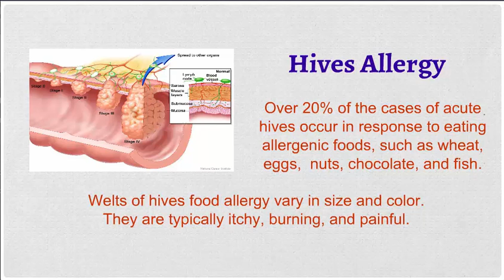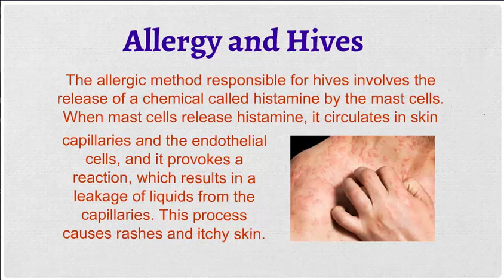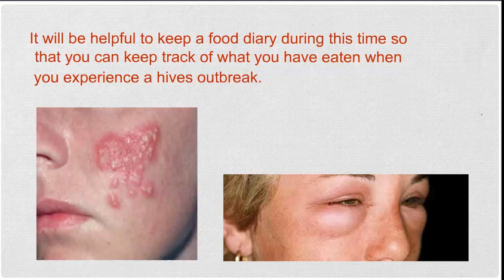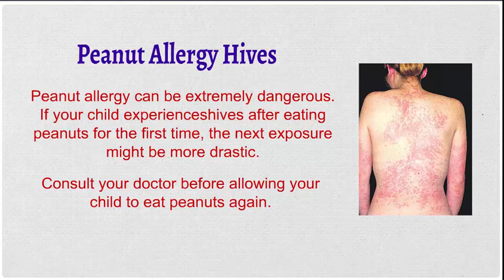Allergy Rash - Hives Food Allergy and Hives Skin Allergy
Hives Food Allergy and Hives Skin Allergy

Raised red or pale yellow wheals, sometimes surrounded by an inflated border on the skin might be a sign of hives food allergy. Though hives can also develop due to non-allergic causes, a hives skin allergy that develops in response to an allergic reaction is more common.

Hives Allergy

Over 20% of the cases of acute hives occur in response to eating allergenic foods, such as wheat, eggs,  nuts, chocolate, and fish. Welts of hives food allergy vary in size and color. They are typically itchy, burning, and painful.

Allergy and Hives

The allergic method responsible for hives involves the release of a chemical called histamine by the mast cells. When mast cells release histamine, it circulates in skin capillaries and the endothelial cells, and it provokes a reaction, which results in a leakage of liquids from the capillaries. This process causes rashes and itchy skin.

Allergy Symptoms Hives

Due to the unique characteristics of the wheals, hives are easy to identify optically. An urticaria doctor can determine the causes, including determining whether the outbreak of hives is due to a food allergy.

Allergy Hives Treatment

If your allergy hives cover a small area of the body and cause an itchy sensation, they can be countered by taking antihistamines. Certain antihistamines reduce the level of itching and swelling, which provides relief to the patient.

A hives food allergy can be prevented by avoiding all allergenic foods. However, it may take some time and trial and error to determine which  foods provoke outbreaks. It will be helpful to keep a food diary during this time so that you can keep track of what you have eaten when you experience a hives outbreak.

If allergy hives are accompanied by breathing difficulty, changes in heart rate, or other symptoms of anaphylaxis, seek medical treatment immediately.

Allergy Shots Hives

Allergy shots hives is a form of immunotherapy for allergic disorders in which the patient is vaccinated with

increasingly larger doses of an allergen with the aim of inducing immunologic tolerance.

Wheat Allergy Hives

Some people can develop a wheat allergy, which can result in symptoms such as hives, swelling around the mouth, and, in extreme cases, anaphylaxis. Like all allergies, wheat allergy involves IgE and mast cell response.

Dust Allergy Hives

Dust mite allergens can also cause hives. Individuals who are allergic to dust or dust mites should use hypoallergenic mattress covers, encase bedding with protective covers, and avoid dusty areas.

Egg Allergy Hives

Egg allergy is most commonly found in infants soon after eating eggs for the first time. It can result in hives.

Peanut Allergy Hives

Peanut allergy can be extremely dangerous. If your child experiences hives after eating peanuts for the first time, the next exposure might be more drastic. Consult your doctor before allowing your child to eat peanuts again.

P.S. (from Dr. Gary M. Levin, M.D. & Surgeon)
I know what you may feel and think - "I am lost! I don't have any chance to get cured etc" - I have heard this numerous times and I must tell you this: I have seen TONS of urticaria & angioedema sufferers get cured at my private clinic and online using my simple method. I KNOW what I am talking about. Do yourself a favor and check it out: Get it